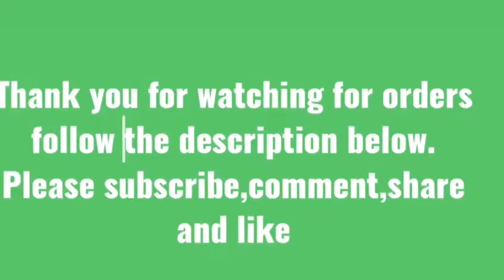Emboss Tussar Silk || Saree with contrast blouse||Nice quality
New Arrival  New item launched 🌺 Bandini🌺 Price :-950/- fabric :- Emboss Tussar Silk  🌀Saree with contrast blouse  🌀 ❗Nice quality ❗ 🔻Ready to ship NOW🔻..